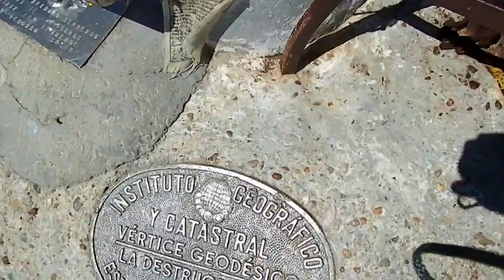El Pico Almanzor 25/05/2013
Ruta de ascension al pico almanzor por la via normal la portilla crampon